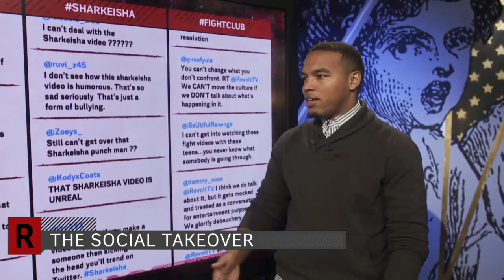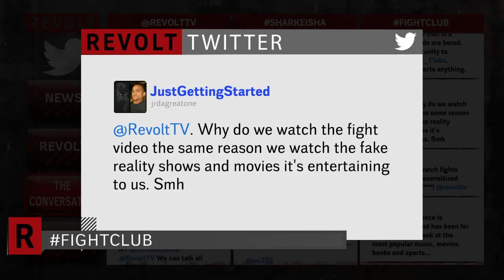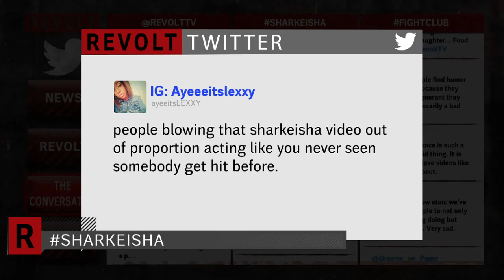Revolt Live: "Social Takeover"